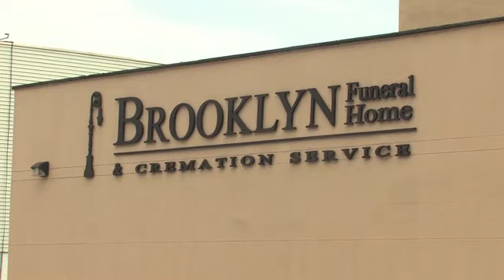Relatives grieve at wake for Jones family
Friends and family struggled to make sense of what cops have deemed a murder suicide by mother Leisa Jones.